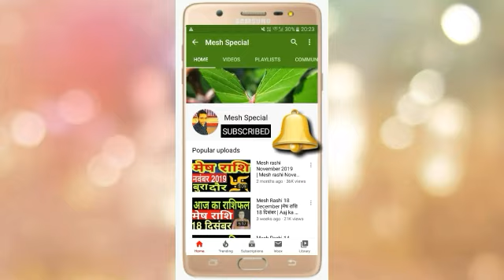Mesh Rashi 19 September 2020 Aaj Ka Mesh Rashifal Mesh Rashifal 19 September 2020 Aries Horoscope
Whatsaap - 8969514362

Mesh Rashifal 19 September 2020
19 September Mesh Rashi
Mesh Rashi September 2020
Dainik Rashifal
Horoscope
 Astrology
19 सितंबर दिन शनिवार  मेष राशि
आज का राशिफल मेष राशि
मेष राशिफल

aaj ka mesh rashifal mesh rashi aaj ka rashifal 19 September 2020 mesh rashi
Mesh rashi 19 September 2020 Dainik Rashifal Horoscope Astrology Aaj ka mesh rashi

मेष राशि 19 सितंबर शनिवार | Mesh Rashi Aaj Ka Mesh Rashifal | Mesh Rashi 19 September 2020

धन्यवाद ।